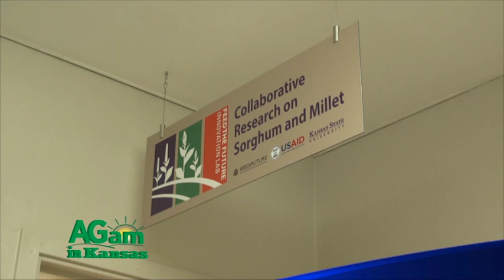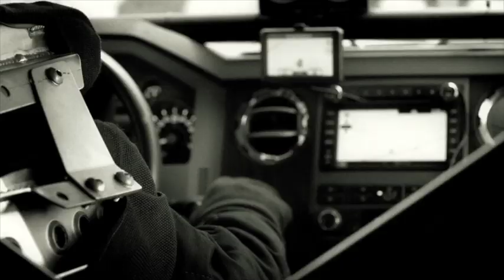Farm Factor - Gary Pierzynski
USAID recently awarded Kansas State University a $50 million grant to establish a Feed the Future Innovation Lab for Sustainable Intensification. Applications came out for different universities, and Kansas State University was ready to jump on board with the project.